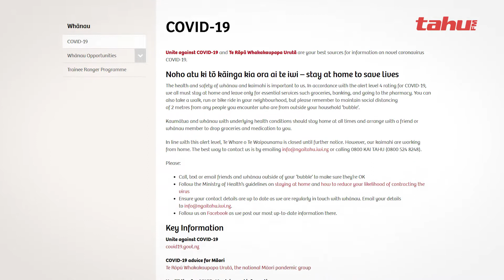Arahina te iwi ki te ora - Tahu News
He kōrero whānui nā te kaihautū o Te Rūnanga o Ngāi Tahu mō ngā mahi a te iwi i tēnei wā o te hōrapa o COVID-19.